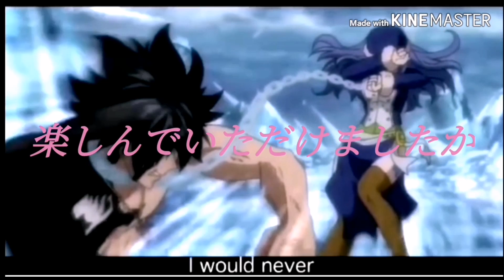Je sais pas comment appeller cette vidéo(lire description)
Enfainte j'ai commencer a travailler sur le os impossible sur mon téléphone alors je dois faire une pause sur le travaille de impossible vue que j'ai quelque problème sur mon téléphone et que je vais devoir travailler sur ma tablette